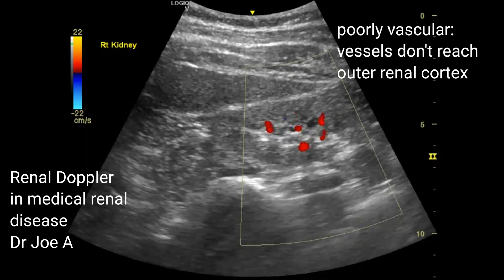Renal Doppler in medical renal disease: colour and spectral Doppler ultrasound video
What are the changes on B-mode, colour Doppler ultrasound and spectral Doppler ultrasound in medical renal disease? We study one case of early medical renal disease or early chronic renal failure. Here patient has serum creatinine of 2.2 mg %